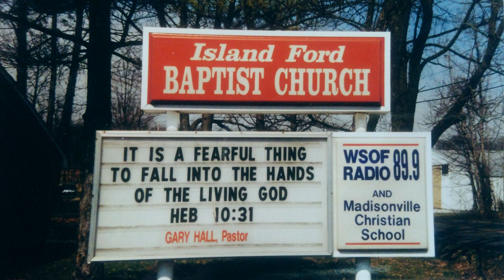2 Hours+ Southern Gospel Music Recorded On WSOF in 1997.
Over 2 hours of old-fashioned gospel music from radio station WSOF Madisonville, Kentucky, USA. That music has the joy of the Lord in it. These really are the wonderful sounds of faith. If you are down, this music will lift you up and get you shouting and praising the Lord Jesus Christ!
Recorded on cassette tape back in 1997.

This radio station still broadcasts the same type of old-fashioned gospel music today.

They can also be found on the tunein app. This is what I use to listen to them. I am glad they have not changed to Christian rock. I am thankful that there are Christian people out there that faithfully abide in the old time way. I was blessed to be at the  church in 1998. I was visiting from Germany. As we drove on they played The Steele's with "We Want America Back" and I remember the goose bumps today. I just wanted to shout and clap my hands and praise the Lord.